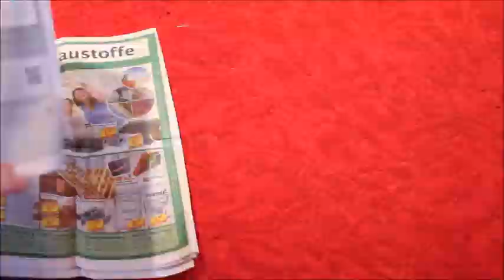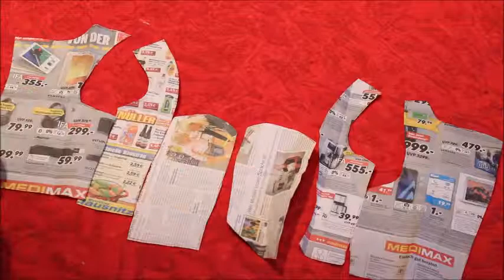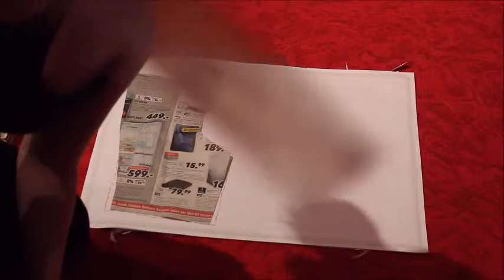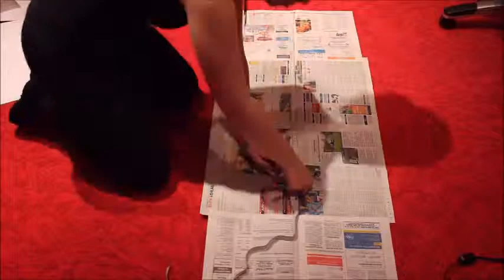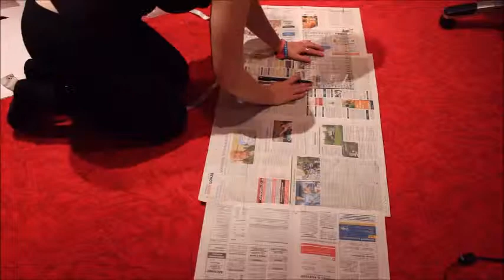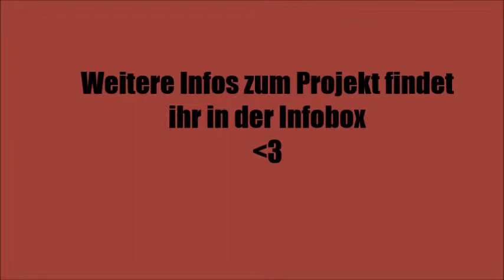Pattern - Ghirahim inspired ball gown (1/8), german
Halli Hallo und willkommen zu meinem 1. richtigen Nähprojekt, in welchem ihr mich begleiten könnt, wie ich ein Ballkleid schneidere, welches ich selbst entworfen habe und vom Dunkelfürsten Ghirahim stark inspiriert wurde.

Diese Videos und auch das Kleid sind im Zuge meiner Facharbeit im Fach Kunst entstanden.

Falls ihr Fragen und/oder Kritik habt, lasst sie mich gerne wissen, damit ich mich weiterhin verbessern kann.

Hier geht es zum Video von Kamuicosplay, von der ich das Vorgehen der Schnittmusterherstellung habe